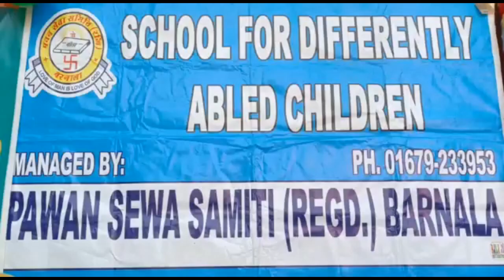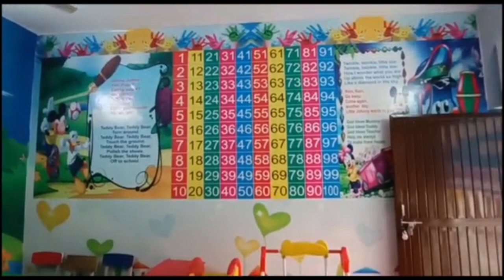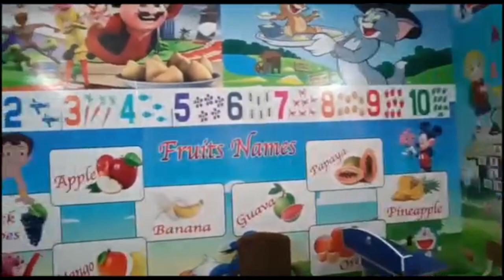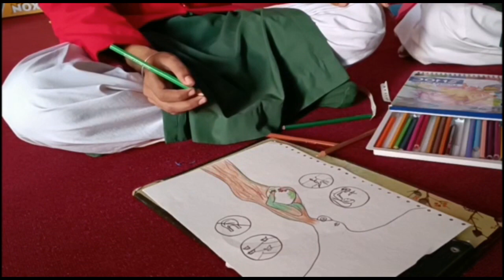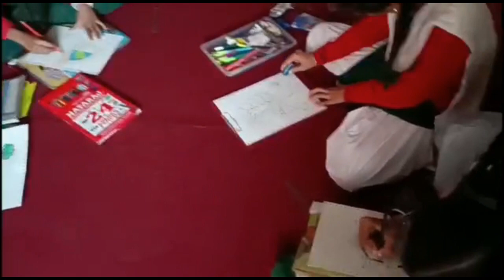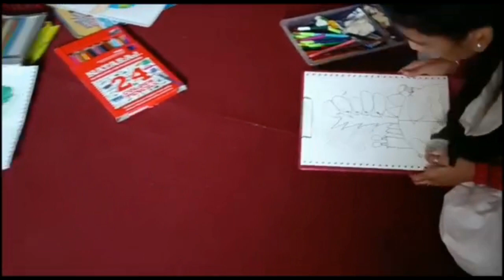DaefVlogs | International Day for persons with Disability | Pawan Sewa Samati, Barnala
You can imagine and create things that seem impossible when unique challenges open up unique opportunities.